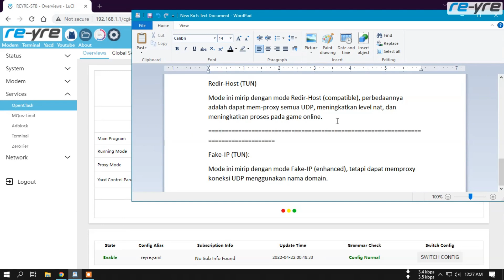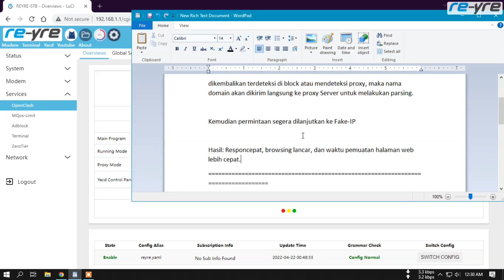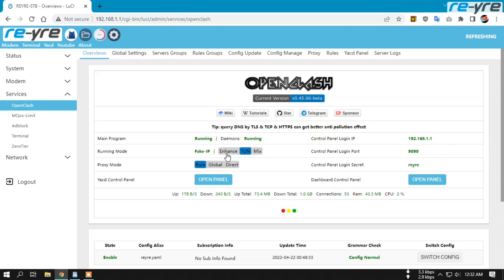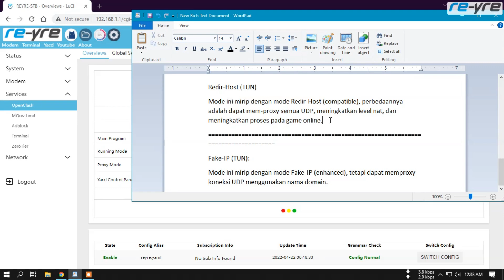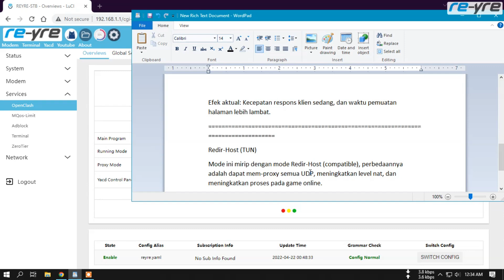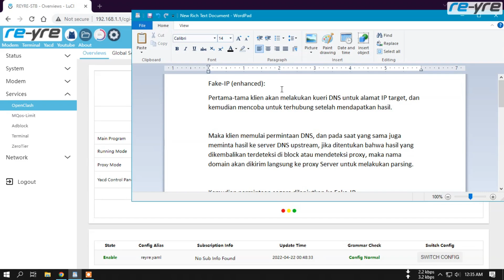Penjelasan singkat Fake-ip dan Redir-host pada running mode OpenClash | REYRE-STB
Informasi sederhana seputar running mode di OpenClash
- Fake-ip (tun)
- Fake-ip (enhanced)
- Redir-host (tun)
- Redir-host (compatible)